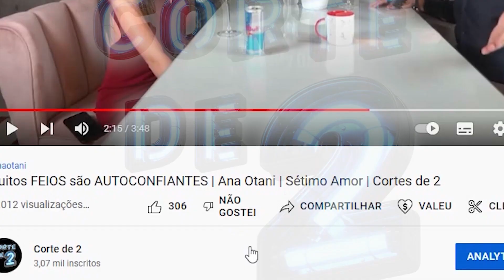ATÉ de GRAÇA | Acompanhante | Karlyane Menezes | Pocah Podcast | Corte de 2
Corte de 2' | Cortes de todos os tipos selecionados por duas mentes insanas.
Curtam conosco e chega mais!

O seu apoio ao nosso trabalho é muito importante e possibilita a gente continuar.

Sobre o corte de hoje↓
Pocah - EP.12 - Karlyane Menezes
"A acompanhante de Luxo mais requisitada do Espírito Santo conta sua trajetória, uma história de vida impactante!"